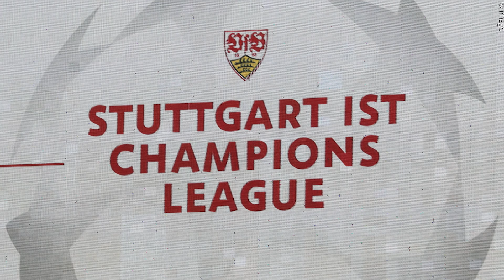Ziellose Eskalation – die Saison des VfB im Rückblick ⚪🔴 PodCannstatt 291 im Video 🎥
Der „PodCannstatt“ beleuchtet wöchentlich alle aktuellen Themen rund um den VfB Stuttgart. In der 291. Folge kommt der große VfB-Saison-Rückblick. Zeit für uns, euch diese Folge auch mal wieder mit Bewegtbild anzubieten. In den zwei Stunden analysieren Philipp Maisel, Christian Pavlic und Felix Mahler zuerst den 4:0-Heimsieg gegen Borussia M'Gladbach inklusive des Gewinns der Vizemeisterschaft bei überwältigender Stimmung der VfB-Fans im Stadion. Weiter geht es mit dem Aufstieg des VfB II in die 3. Liga. Schwerpunkt ist der Rückblick auf die historische Bundesliga-Saison der Schwaben mit dem Blick auf den Verlauf, die Lowlights, aber vor allem die Highlights an Spielen und Spielern. Etwas Housekeeping gab es am Ende auch noch.

• 00:00:00  Begrüßung & Themenvorstellung
• 00:05:07 Blick auf den Saisonabschluss
• 00:25:53 NLZ-News mit VfB II-Aufstieg
• 00:54:31 Lowlights Saison 2023/24
• 01:02:08 Highlights Saison 2023/24
• 01:50:09 Housekeeping & Ausblick

Alles rund um den VfB Stuttgart. News, Podcast und Videos.
Direkt aus der Sportredaktion der Stuttgarter Zeitung und den Stuttgarter Nachrichten.